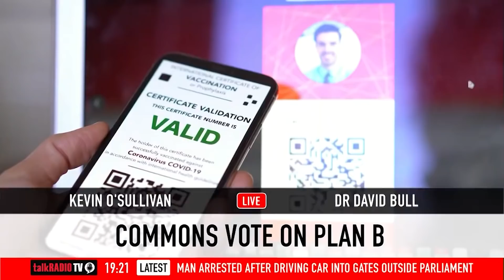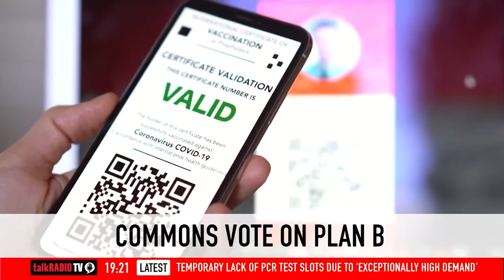Dr David Bull slams vaccine passports and says they do not work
Boris Johnson has defended his controversial plan for Covid passes after a massive rebellion by Tory MPs left the opposition parties questioning his authority to lead the country through the pandemic.

After 100 Conservatives opposed the measure in the Commons on Tuesday evening, the Prime Minister acknowledged there are “legitimate anxieties” about the impact on civil liberties.

Dr David Bull says vaccine passports do not work: "I went to a large concert. You had to show certification to go... and I got Covid at that venue."